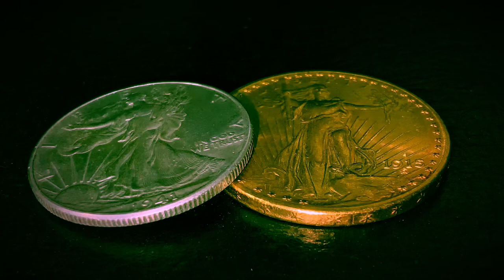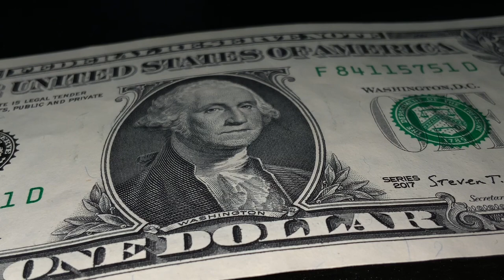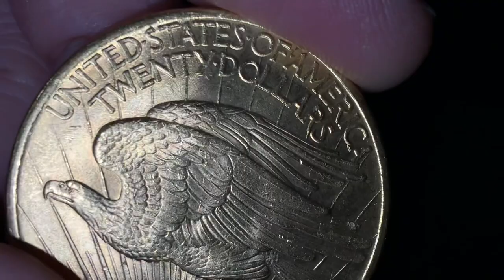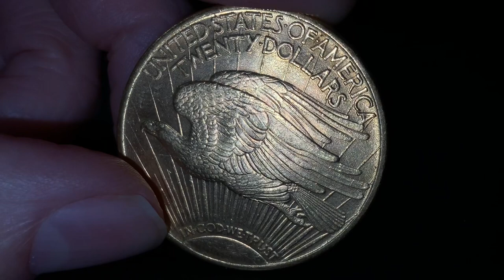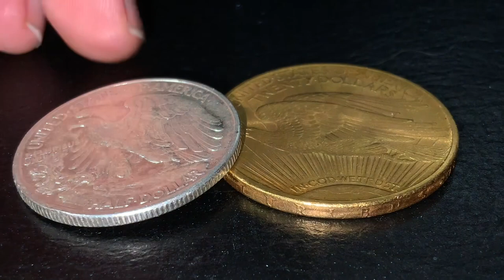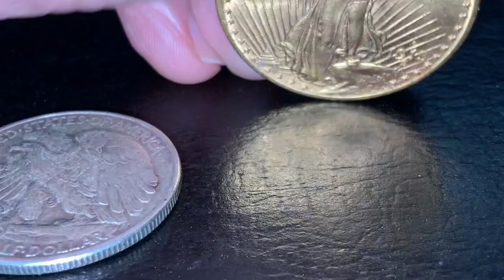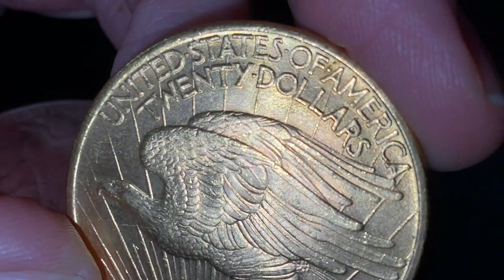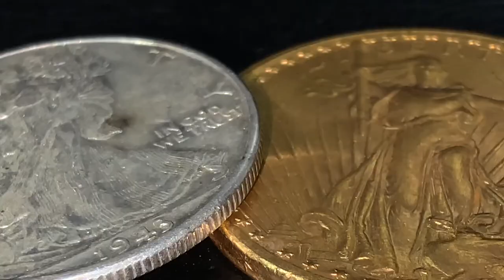Are You KIDDING ME? Lower Inflation Means HIGHER Gold Silver Prices??